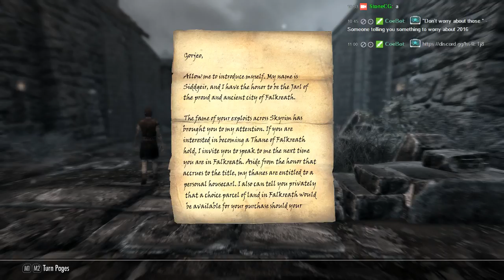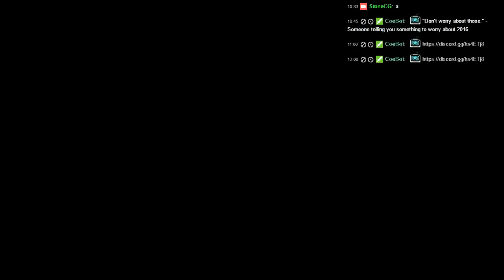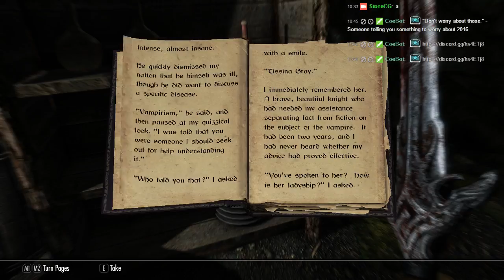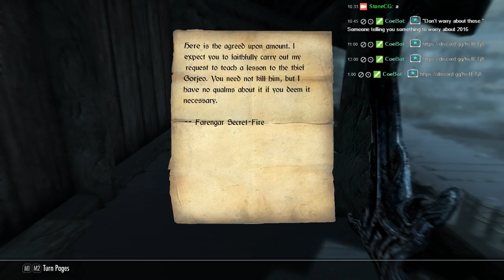Skyrim SE: Gorjeo the Orc Part 3 (FINALE)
Skyrim SE stream from 11/16/2016

What is The Elder Scrolls V: Skyrim Special Edition?

"Winner of more than 200 Game of the Year Awards, Skyrim Special Edition brings the epic fantasy to life in stunning detail. The Special Edition includes the critically acclaimed game and add-ons with all-new features like remastered art and effects, volumetric god rays, dynamic depth of field, screen-space reflections, and more. Skyrim Special Edition also brings the full power of mods to the PC and Xbox One. New quests, environments, characters, dialogue, armor, weapons and more – with Mods, there are no limits to what you can experience."